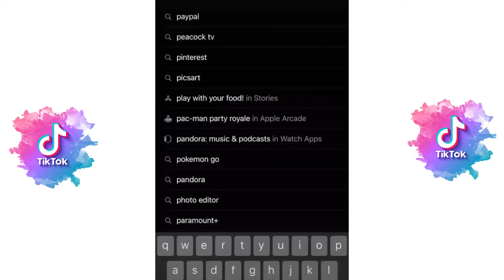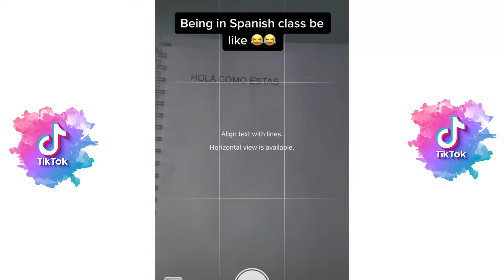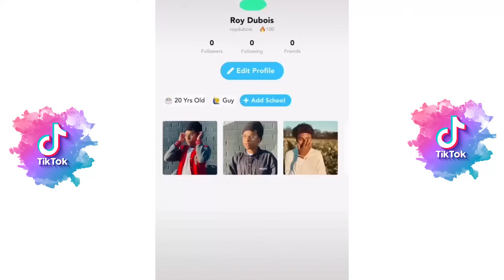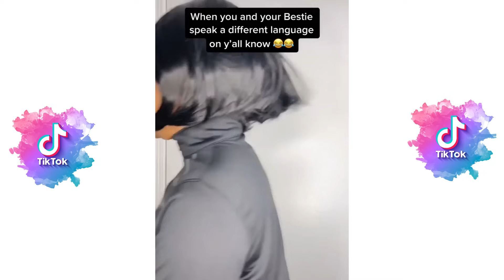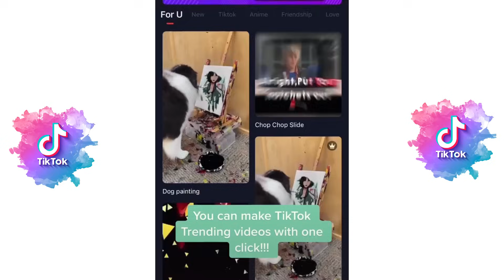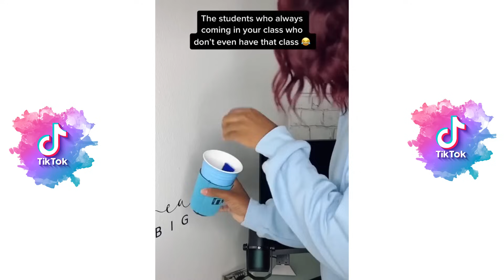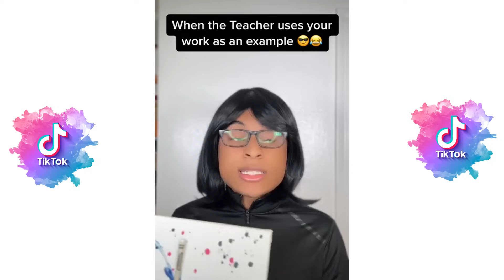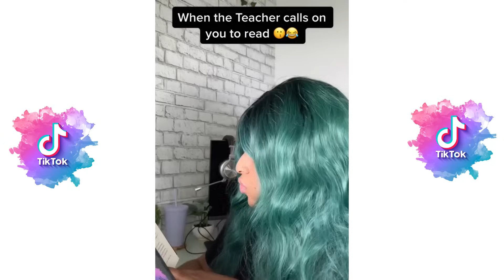*2+ HOUR* New Best Roy Dubois Tik Tok 2023 - New Funny Tik Tok Memes - TikTok Famous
*2+ HOUR* New Best Roy Dubois Tik Tok 2023 - New Funny Tik Tok Memes - TikTok Famous

*1+ HOUR* New Best Nichlmao VS Zhong Tik Tok 2022 - New Funny Tik Tok Memes - TikTok Famous

*1+ HOUR* New Best Lourd Asprec Tik Tok 2022 - New Funny Tik Tok Memes - TikTok Famous

*1 HOUR* Brent Rivera & Ben Azelart New Best Tik Tok 2022 - New Funny Tik Tok Memes - TikTok Famous

*1 Hour* New Best Brent Rivera Tik Tok 2022 - New Funny Tik Tok Memes - TikTok Famous

*1+ HOUR* New Best Luke Davidson Tik Tok 2022 - New Funny Tik Tok Memes - TikTok Famous

*1+ HOUR* Colie Nuanez VS Topper Guild New Best Tik Toks 2022 - Funny Tik Tok Memes - TikTok Famous